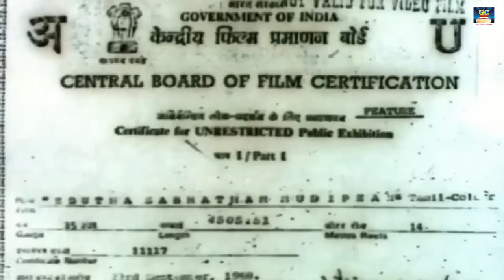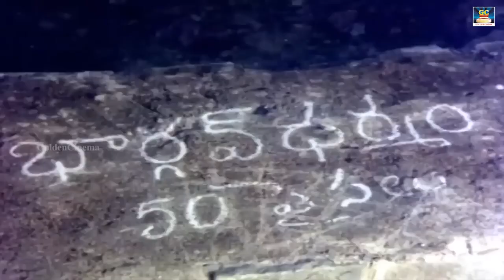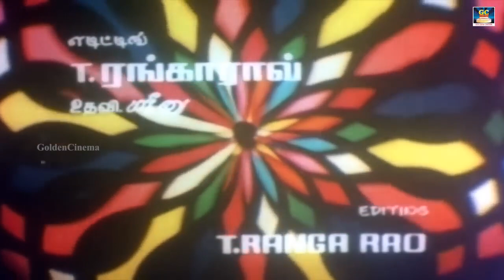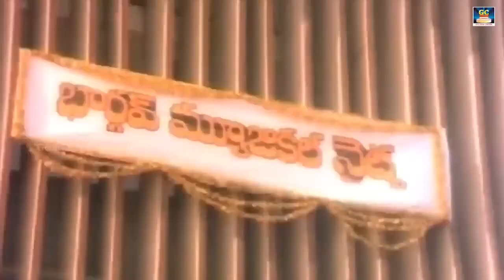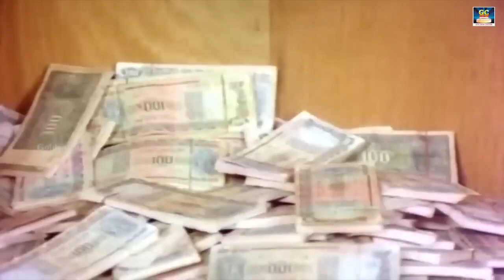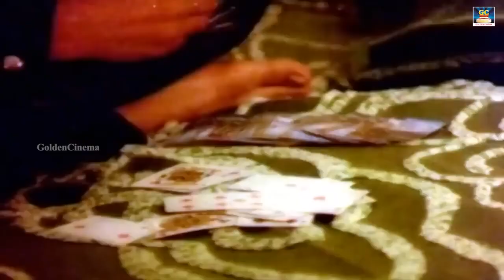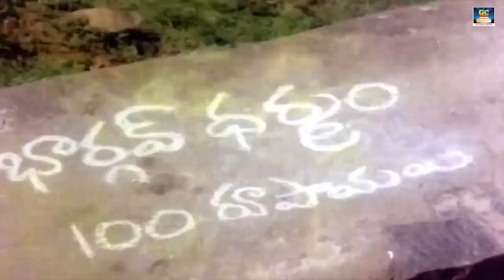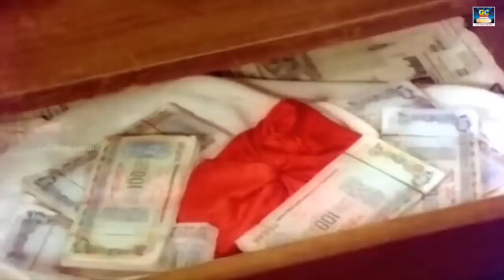Edutha Sabatham Mudipen | World Exclusive | Arjun Khushboo | Winner Audios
Director   :   Sathya
Producer :    Uma Nazar
Starring    :   Arjun
                     Khushboo
                     Banuchandar
                     K R Vijaya
                     Ashwini
                     Silk Smitha